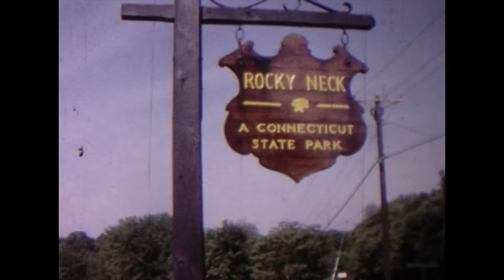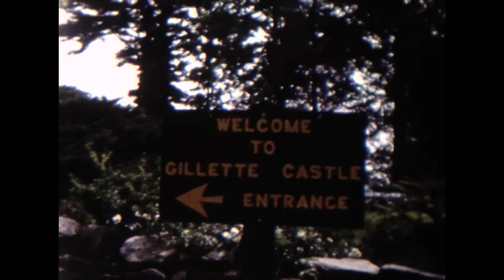Lamarre Home Movies #2: 1961 to 1964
1961. Kinky; kids; Sam F; Michelle and Rene bathtub; swings;

1961. Spring backyard; Jones; Gin
1962. New Dart; Halloween; Thanksgiving; Jan Birthday; Xmas

1964. Aunt Mary and Uncle Charlie 50th

1963. Rocky Neck; Gillette Castle; Ferry; JCStark SP; Windsor Jambs; Stanly Park; off to FL